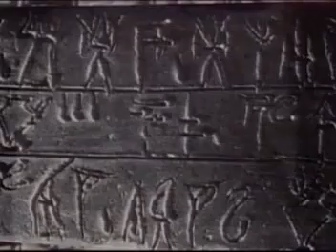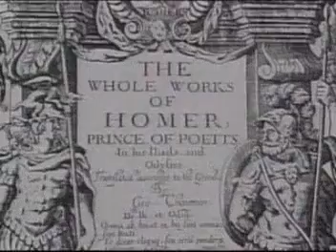ヒストリーチャンネル、古代のミステリー、トロイ4